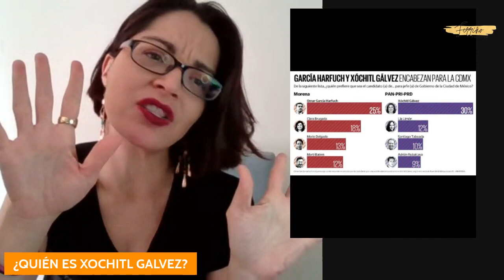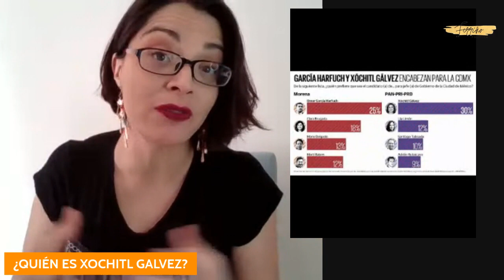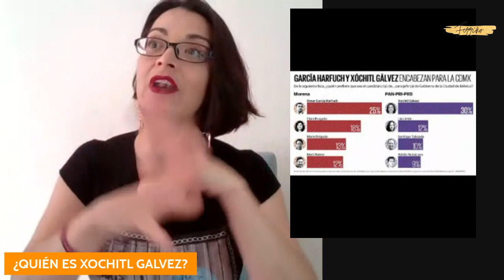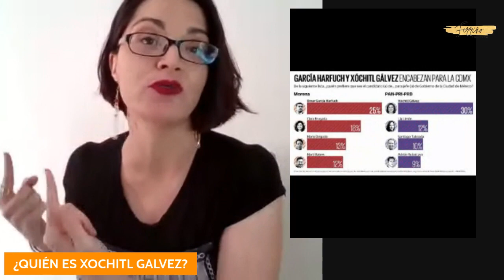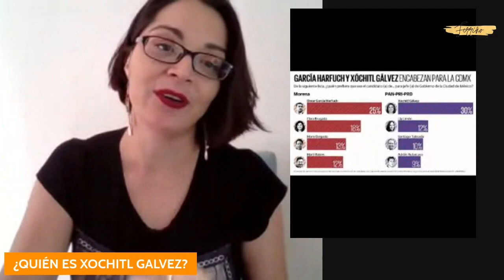UN CAFÉ "ORGÁSMIC0" PARA XOCHITL GALVEZ